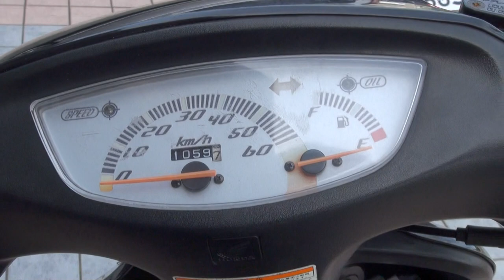00キロオーバー スクーター 4時間半かけて到着 滋賀県 京都 2000 ホンダ・ライブディオZX 2000 Honda LiveDio ZX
00キロオーバー スクーター　4時間半かけて到着　滋賀県　京都　2000 ホンダ・ライブディオZX　2000 Honda LiveDio ZX　ホンダ ライブDio ZX　ホンダ・ディオ